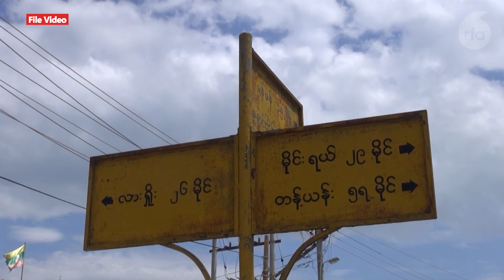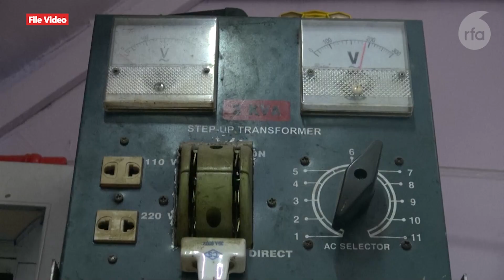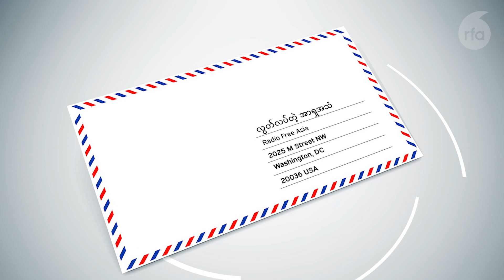RFA ပေးစာ ပြန်စာ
■ ဒီတစ်ပတ် အစီအစဉ်မှာ နာဂကိုယ်ပိုင်အုပ်ချုပ်ခွင့်ရဒေသဘက်မှာ အငတ်ဘေးနဲ့ ရင်ဆိုင်နေကြရပါတယ်ဆိုပြီး ဒေသခံတစ်ဦး ပေးပို့လာတဲ့စာ၊ ကျောက်ပန်းတောင်းမှာ စည်ပင်က ရေမပေးလို့ အခက်ကြုံနေရတဲ့အကြောင်း ပြောပြလာတဲ့စာ၊ လားရှိုး၊ ပုသိမ်နဲ့ ပြည်မြို့တွေမှာ လျှပ်စစ်မီးနဲ့ပတ်သက်ပြီး ကြုံနေရတဲ့ အခက်အခဲအကြောင်း ရင်ဖွင့်ပေးစာတွေ အပါအဝင် RFA ကို ပေးပို့လာတဲ့စာတွေကို မဂျူလိုင်မျိုး ကောက်နုတ်တင်ပြထားပါတယ်။